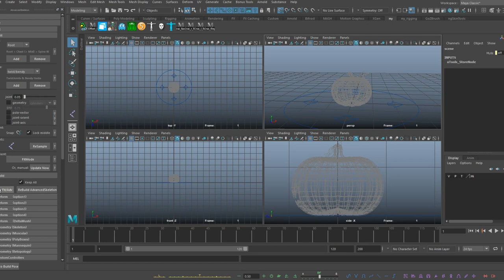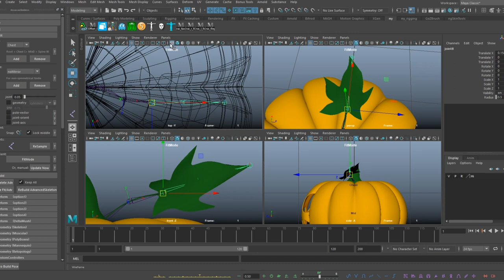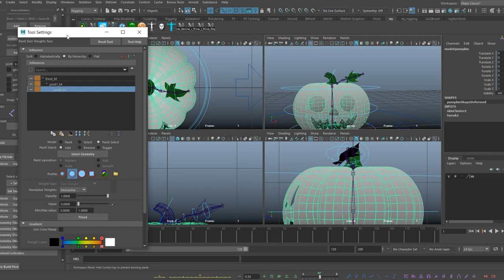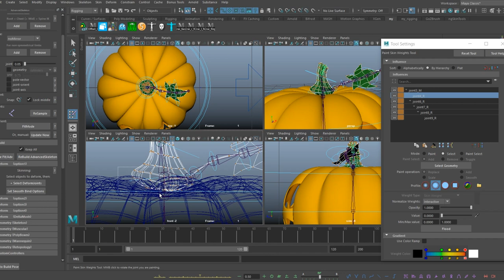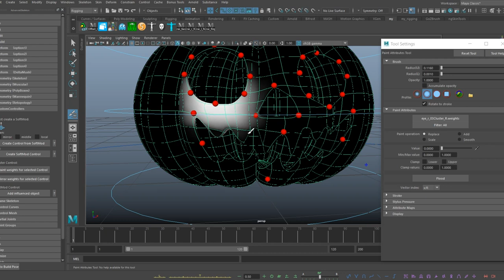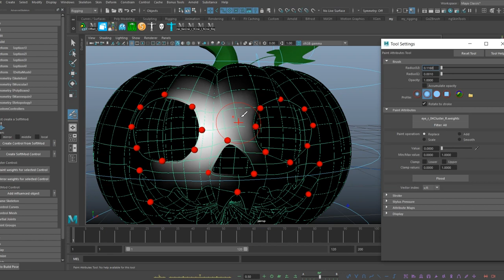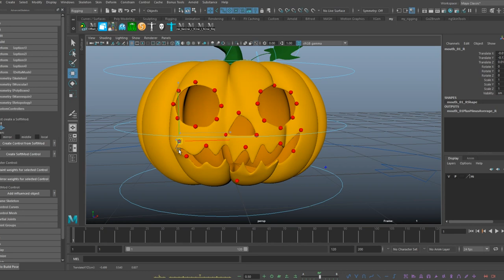Rigging Halloween pumpkin in Autodesk Maya 1/2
Rigging Halloween pumpkin in Autodesk Maya